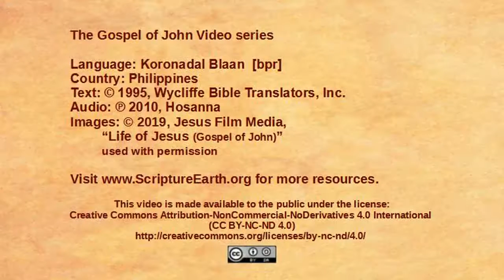Koronadal Blaan - Dyan 4:43-54 “Jesus heals an officials son” [bpr]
Scripture Videos from the Gospel of John in Koronadal Blaan of the Philippines. [bpr]